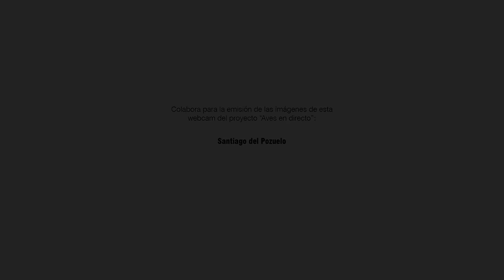El doble baño del gorrión